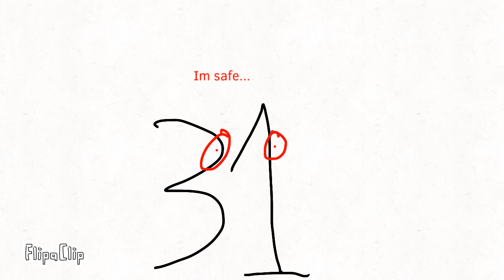35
There will be another chase scene :)